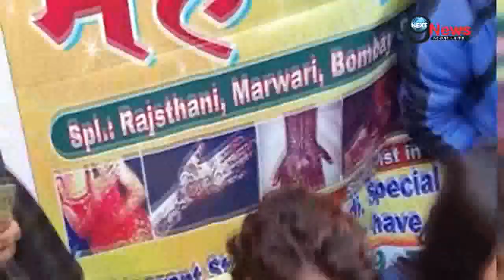देखें वीडियो काजल को मेहदीं लगाने के दौरान खेसारी ने की जमकर मस्ती || Kajal Raghwani || Khesari Lal